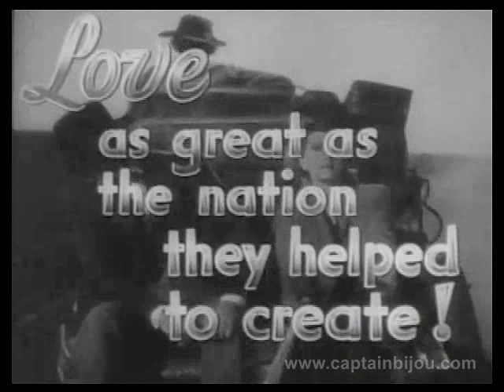1936 THE PLAINSMAN - Trailer - Gary Cooper, Jean Arthur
Theatrical trailer for the sprawling, Cecil B. DeMille frontier epic, THE PLAINSMAN, starring Gary Cooper, Jean Arthur and James Ellison.